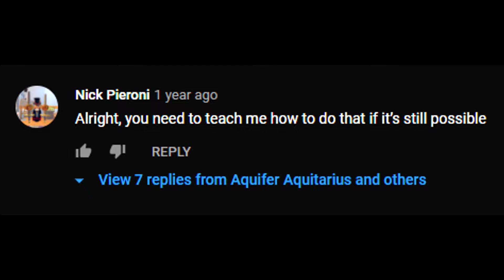it only took me a year aquifer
just saying i think i did a 12-shot one time
here's the vid btw